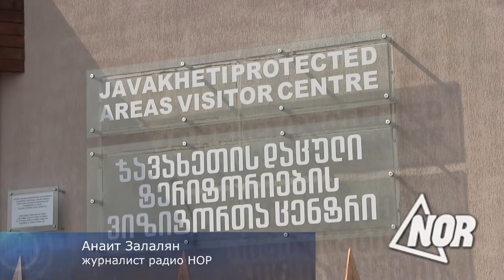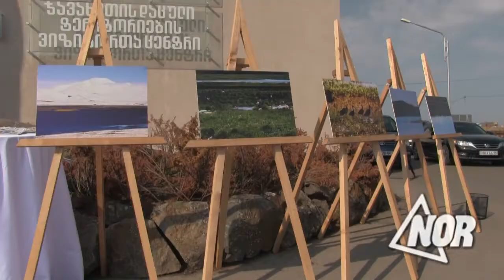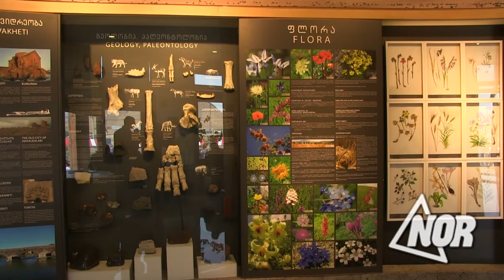Трансграничное сотрудничество между Джавахети и Ширак